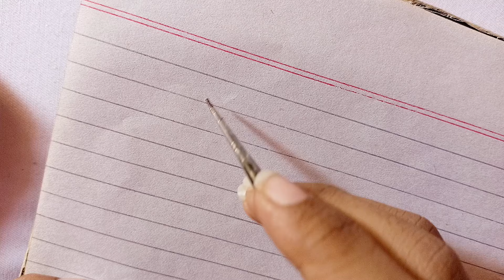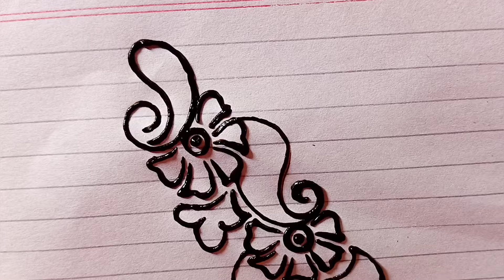very easy henna design || easy henna design for beginners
learn to draw beautiful mehndi design like a professional